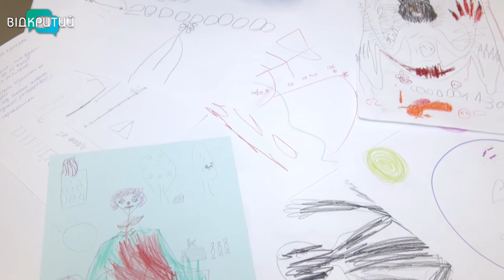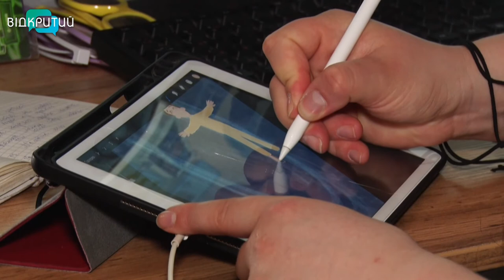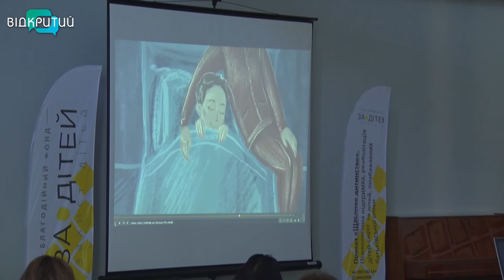У Дніпрі презентували мультфільм, що долає дитячі страхи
Мультик, що приборкує чудовиськ. У Дніпрі презентували анімаційний фільм, який допомагає долати дитячі страхи. А ще він заспокоює та відволікає малечу від жахіть в інтернеті.